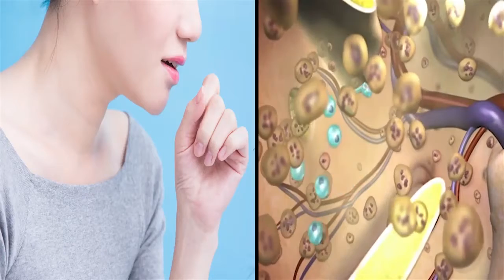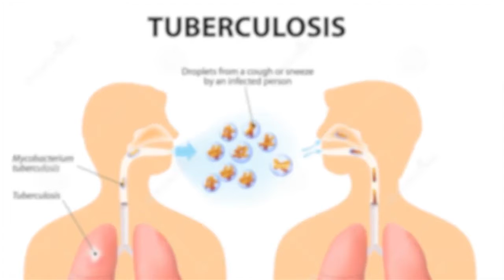La Red de Salud Centro ofrece a través de una ruta de atención, el tratamiento para la tuberculosis